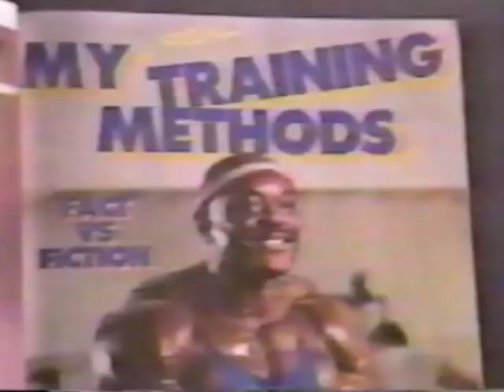Sergio Oliva "The Myth" 🇨🇺 As A Cop (Profile From 1984)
Sergio Oliva (Cuba, July 4, 1941 – November 12, 2012) was a Cuban-American bodybuilder known as The Myth. He is a three-time Mr. Olympia winner (1966, 1967, 1968).
Sergio Oliva was born on July 4, 1941 in Pinar del Río, Cuba. During the presidency of Fulgencio Batista. As a teenager, after only a year of training Sergio was able to perform clean & jerks in excess of 400 pounds. This caught the attention of the Cuban government, who then selected Sergio to represent Cuba at the upcoming 1961 Pan American Games. During his time in Jamaica representing Cuba at the Games, Oliva snuck out of his quarters while the guards were distracted. He then ran at top speed until he was safely inside the American consulate. Arriving breathlessly, he demanded and received political asylum. Soon, 65 other Cuban nationals followed him, including Castro's entire weightlifting team and their security guards. Soon afterwards, Oliva was living in Miami, Florida, working as a TV repairman.
Oliva then went on to win the Mr. Olympia title three years in a row, at 5 feet 10 inches and at a contest weight of 225–245lbs. Oliva's 1968 Mr. Olympia win was uncontested. In 1969, he won his third consecutive Mr. Olympia by beating a Mr. Europe, a Mr. International, and four-time Mr. Universe winner Arnold Schwarzenegger. In his 1977 autobiography, Arnold: The Education of a Bodybuilder, Arnold tells of their first encounter: Then for the first time, I saw Sergio Oliva in person. I understood why they called him the Myth. It was as jarring as if I'd walked into a wall. He destroyed me. He was so huge, he was so fantastic, there was no way I could even think of beating him. I admitted my defeat and felt some of my pumps go away. I tried. But I'd been so taken back by my first sight of Sergio Oliva that I think I settled for 2nd place before we walked out on the stage I never like to admit defeat, but I thought Sergio was better. There were no two ways about it.
However, Schwarzenegger won his first Mr. Olympia title by edging the Myth the following year with a score of 4-3. Oliva was banned from competing in the 1971 IFBB Mr. Olympia because he competed in the 1971 NABBA Mr. Universe. This was extremely controversial because Schwarzenegger had competed for this very same contest the year before and without Sergio to challenge Arnold, some felt that the contest was fixed. I'd coasted to my second title as Mr.Olympia, in Paris in 1971. The only possible challenger had been Sergio - nobody else was in my league - and he'd been barred from the contest, along with others, because of a dispute between federations.
In 1972, under the High-Intensity Training (HIT) system of Arthur Jones, the designer of Nautilus training equipment, Oliva challenged Schwarzenegger for the 1972 Olympia in Essen Germany. By all accounts, Sergio was in his all-time greatest shape and completely confident he would regain the Mr. Olympia title. Arnold beat Sergio into 2nd place and was crowned Mr Olympia yet again. He said in Essen, it seemed like all the top Bodybuilders turned up at their very best except for me. Sergio was back, even more impressive than I remembered. Compared with all of the other Bodybuilders I've ever faced, Sergio really was in a class by himself. I was struck by that again the minute we were onstage. It was so hard to look impressive next to him with those incredible thighs, that impossibly tiny waist, those incredible triceps.
In 1985, at the age of 44, Oliva returned for an attempt at the famed Mr. Olympia title one last time. He could manage just an 8th-place finish, the same as the year before. Robert Kennedy, the publisher of the magazine MuscleMag International, wrote, Anyone who loves the sport of bodybuilding knows the name of Sergio Oliva, known as the Myth. I greatly admired him and consider him to be the all-time world's greatest physique. I saw him in competition many times, including his shows against Arnold. There is no doubt that with his wide shoulders and narrow hip structure he was superior to any other Bodybuilder of his generation. Sergio was not only the most aesthetic bodybuilder on stage but also the biggest... Sergio Oliva is considered by most to be the world's most genetically gifted bodybuilder... He set a whole new standard for competitive bodybuilding; loved by millions, revered by many, and feared by some. He was so huge and extremely proportioned that he used to bring chills to his adversaries. This is how he acquired the name of the Myth."